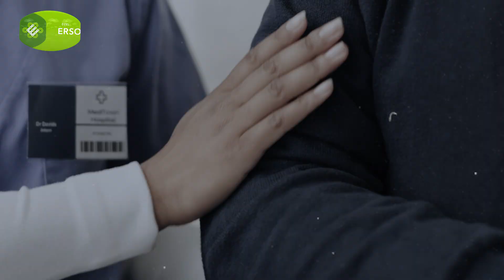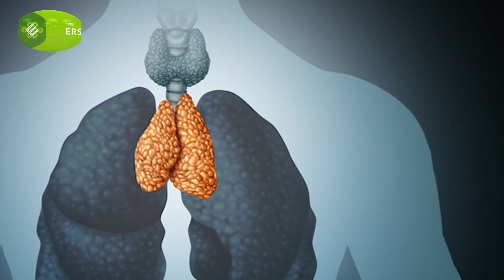The Future of Lung Surgery is here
Join Dr. Ziya Yurt as he explores the revolutionary world of closed lung surgeries using the video thoracoscopic technique, a pinnacle of surgical excellence in the field of minimally invasive surgery. This innovative approach not only enhances patient recovery rates but also significantly reduces complications associated with traditional lung surgery methods. Discover how healthcare advancements are transforming the treatment of chronic lung conditions, including COPD, lung cancer, and other acute lung diseases.

In this insightful video, Dr. Yurt showcases the benefits of bronchoscopic procedures and interventional pulmonology techniques that are setting new standards in lung treatment. Learn about the symptoms of lung disease, including the alarming signs associated with lung cancer and pneumonia. This video is essential for anyone looking to understand the latest developments in respiratory advancements and chronic lung care. Experience firsthand how these state-of-the-art surgical methods are reshaping the landscape of lung surgery. Don't miss out on this opportunity to dive deep into the future of lung health with expert guidance from Dr. Ziya Yurt.